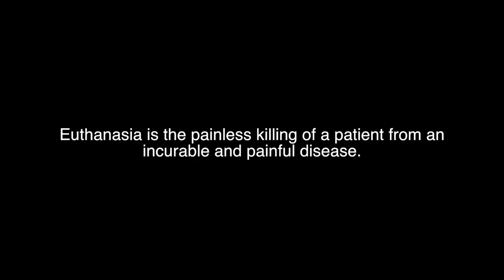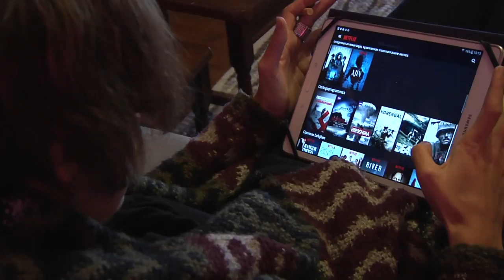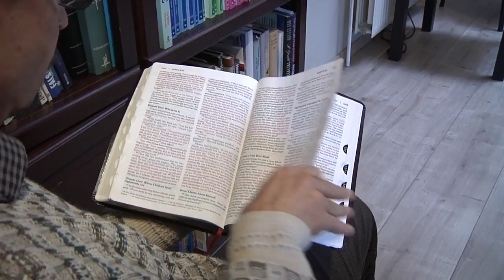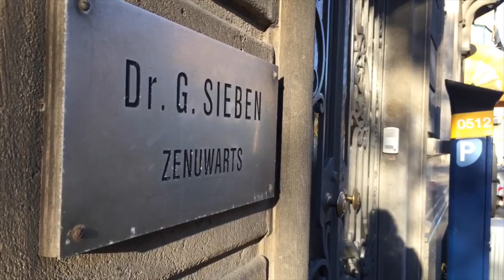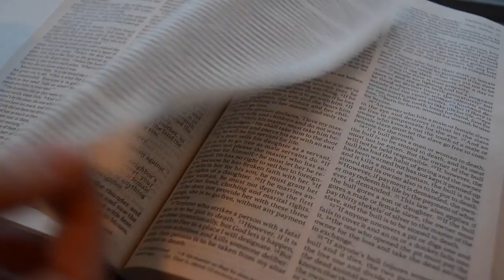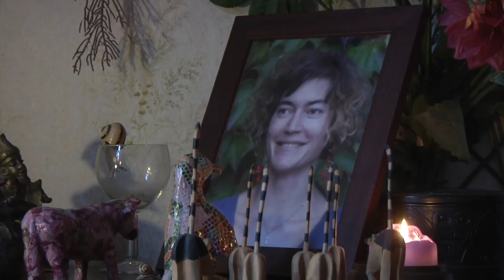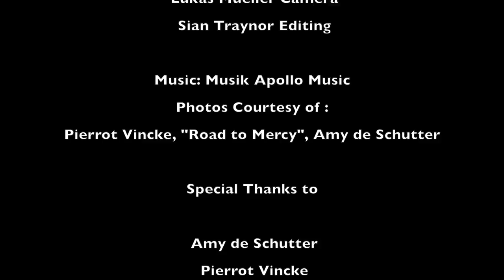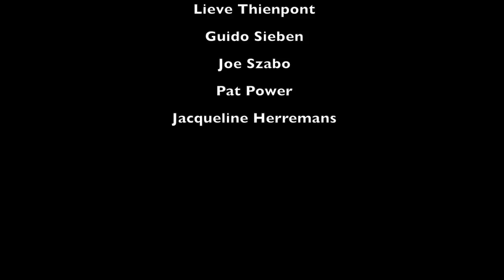EUTHANASIA EDITED COMPLETE VERSION SIAN BETHAN LUKAS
Our finished final documentary piece for our university assignment.
Sian Victoria Traynor, Bethan Wainman, Lukas Muller